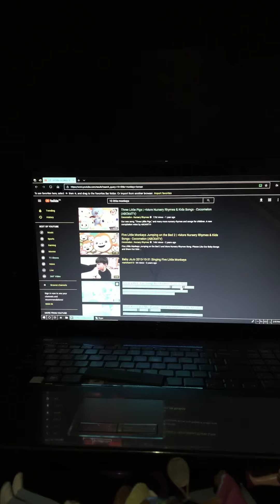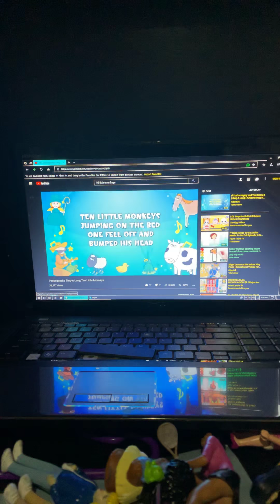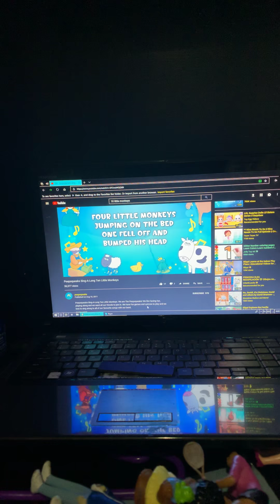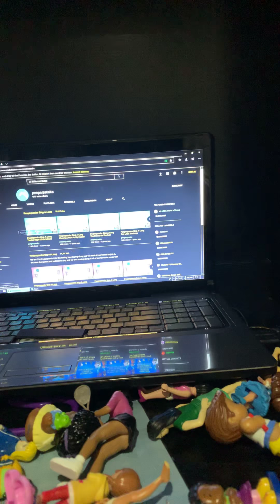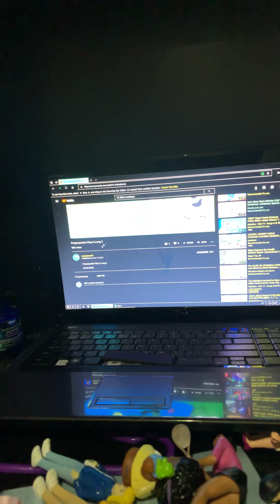November 24, 2018